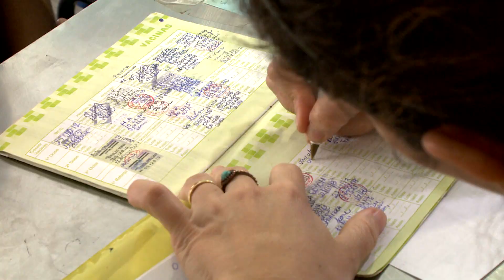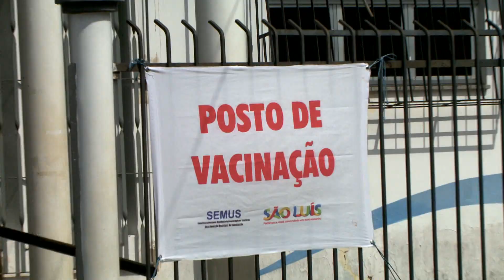(EDIÇÃO 04/08/2018) Dia D de Vacinação contra Sarampo e Poliomielite movimenta postos de saúde